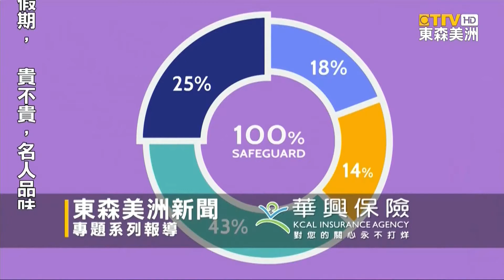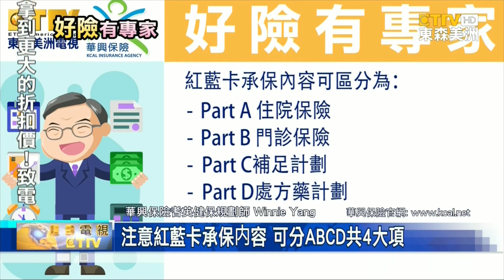【美洲東森電視】"好險有專家"提醒 紅藍卡轉換注意新變化 (KCAL Insurance) - Winnie Yang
✔️微信號 WeChat ID:
KCAL3331111